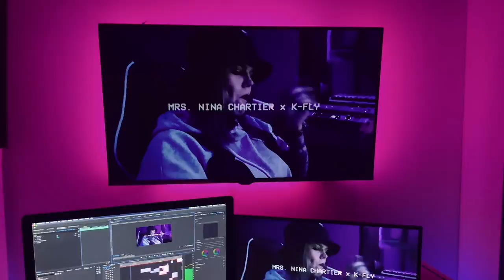Mrs. Nina Chartier x K-Fly – Allein (Official Video)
Dankbarkeit
Ein großes Wort mit noch größerer Bedeutung.

Seit ich mich mit Musik beschäftige und dass ist mehr als mein halbes Leben, ist mir immer wieder aufgefallen wie egoistisch viele Künstler sind.

In den Videobeschreibungen sieht man meist nur die nötigsten Links zu den Social Plattformen, aber wirklich ein Wort der Dankbarkeit findet man nur selten.

Ich kann das absolut nicht nachvollziehen.

Natürlich bin ich der Künstler dessen Song es am Ende ist, dennoch wäre das Projekt doch nie zu dem geworden was es ist, wenn nicht alle Teammitglieder ihren Beitrag dazu geleistet hätten.

Genau deswegen nutze ich jede Videobox um mich bei allen von ganzem Herzen zu bedanken.

Ein Riesen Dank geht an K-fly, du hast super spontan und vorallem schnell geliefert. Du warst von der ersten Sekunde mit Herzblut bei dem Projekt „ALLEIN“ dabei. Ich wüsste nicht was ich gemacht hätte, wenn das Alles nicht funktioiert hätte.

Deadeye & Payman ich danke euch für diesen vibe , für den Beat und für die Inspiration die mir der Beat gegeben hat und vorallem das du Mio jede Kleinigkeit aus meiner Vorstellung in die Tat umgesetzt hast.

Chris ich danke dir das du so viel Zeit in das Projekt Mrs. Nina Chartier steckst und das du immer weiter mit mir daran arbeitest. Auf weitere Jahre. Ich bin stolz darauf mit dir arbeiten zu dürfen.

Maxim Cora Nicky ?

Ich bin sehr dankbar das ihr so an mich und das Projekt glaubt, Ihr mir den Rücken stärkt und es mir ermöglicht meine Träume zu leben. Das ist keinesfalls selbstverständlich.

Lieber Markus du bist erst seit Kurzem Teil des Teams, welches wir um mich herum aufgebaut haben, aber du bist jetzt schon eine unfassbare Bereicherung. Du entlastet das gesamte Team und hast verdammt gute Ideen. Danke dass du dabei bist.

Juno ? Ehj Dieses Video ist Safe das geilste Corona-Time Video geworden was ich bisher gesehen hab. Jede meiner Ideen habt ihr umgesetzt. Ich liebe dieses Video !

Ich danke euch Allen von ganzem Herzen

Und freu mich schon auf das nächste Projekt

Eure Nina

Mrs. Nina Chartier

Label: El Cartel Music
Distributed by: Universal Music